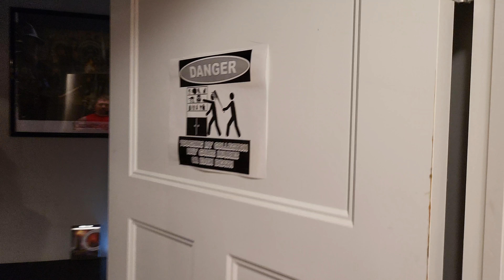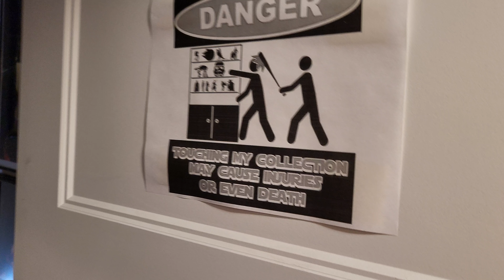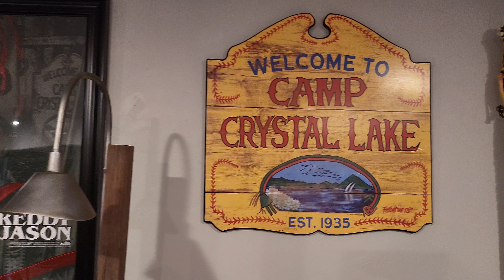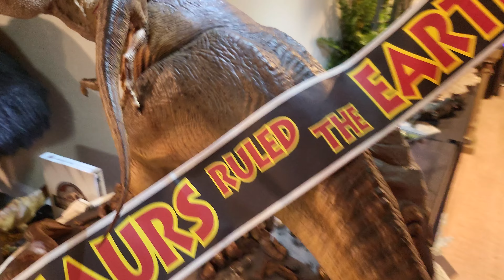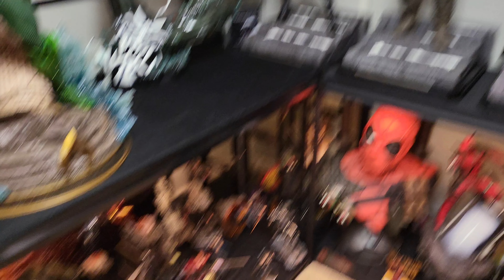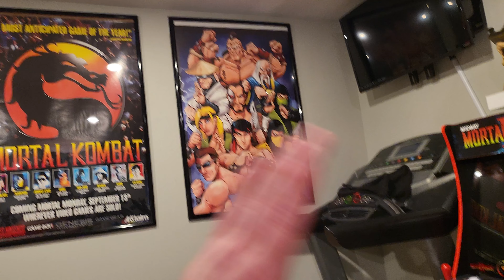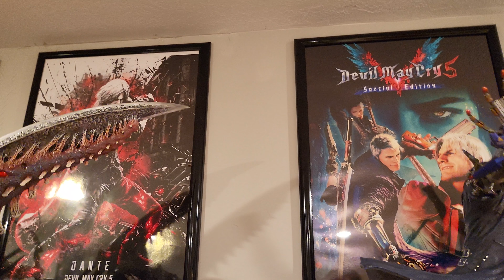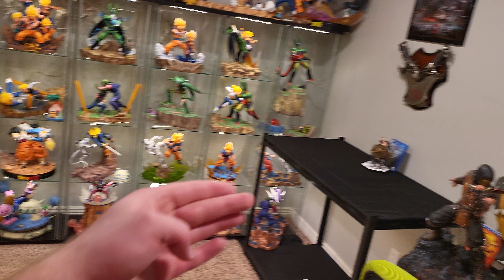Statue Collection Mancave Room Tour Year End 2021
Where to buy statues

2nd Chance Rare Finds

Iron Studios

Facebook DBZ Group

Flankster Statue Collectors Group